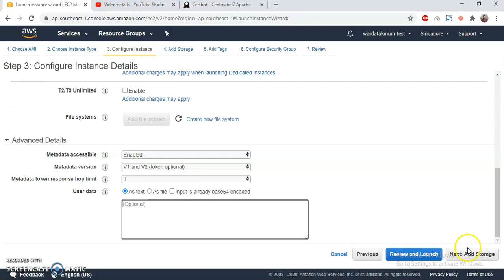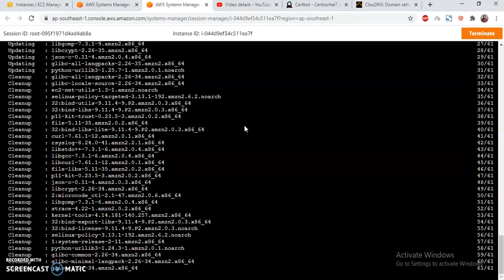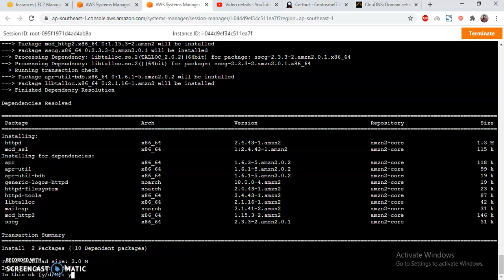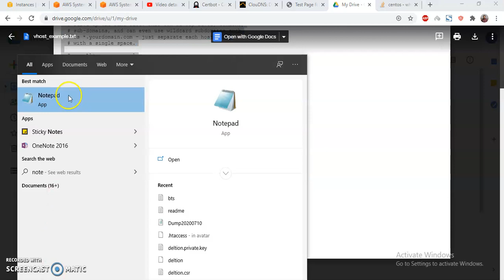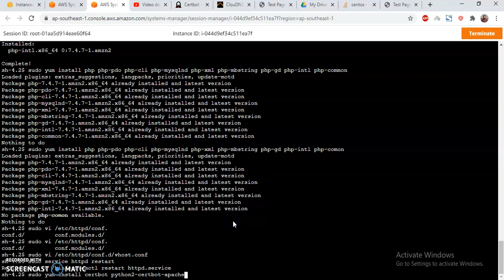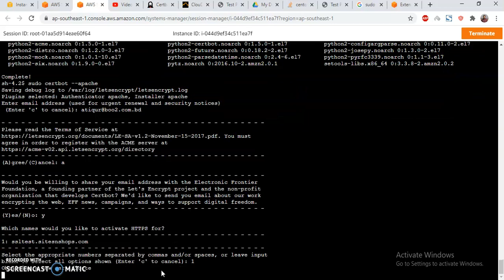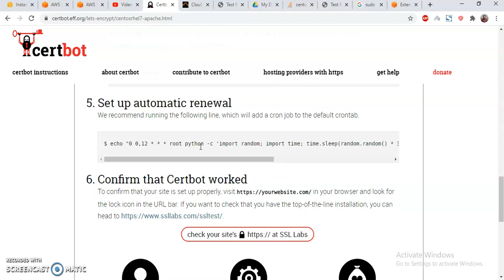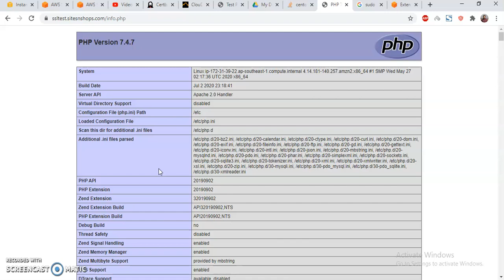Letsencrypt with Amazon Linux 2 ( CentOS 7 )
Commands to Run

sudo yum update -y
sudo yum install amazon-linux-extras -y
sudo amazon-linux-extras enable php7.4
sudo yum install httpd mod_ssl -y
sudo yum install php php-cli php-mysqlnd php-pdo php-common -y

After that Enable EPEL
cd /tmp
wget -O epel.rpm –nv \
sudo yum install -y ./epel.rpm

Install Cerbot
sudo yum install certbot python2-certbot-apache

Request and install SSL certificate
sudo certbot --apache